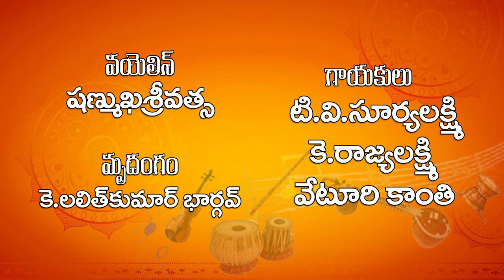దేవి భక్తి గీతాలు | Telugu Devotional Songs EP-2 | Telugu Bhakti Songs | Daily Devotional Songs